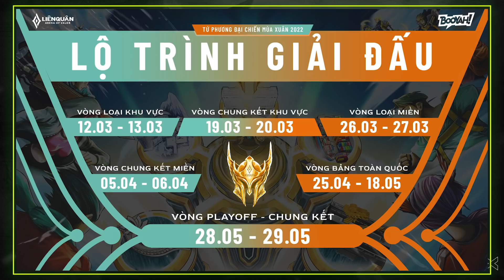Bản tin ngày chẵn #131: FL. XBsp3MVP- Thay đổi vị trí chiếm trọn spotlight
Have a nice day my bros!
Đây là kênh youtube của BLV Hoàng Sơn AOV, nếu bạn chưa đăng ký thì nhanh tay bấm vào link dưới nhé!

Ở đây bọn mình có:

• Bản Tin Ngày Chẵn:  thứ 2, thứ 4, thứ 6.
• Tàu Nhanh Ngày Lẻ: thứ 3, thứ 5, thứ 7.
• Xả Hơi Cuối Tuần: Chủ nhật.

Tất cả video sẽ lên sóng vào lúc 12 giờ trưa nha,
Còn đây là nội dung hôm nay:
1) ĐTDV ngày 1 tuần 6: XB chính thức tỏa sáng trong vai trò mới
2) Thái Lan lại ra mắt trang phục độc quyền: Veeramsaya Airi
3) Xiaolin quay trở lại thi đấu: Vị cứu tính khi Hongkong thất thế ?
4) Chia sẻ của các leader: Trước thềm vòng tranh suất hạng 3 miền tứ phương đại chiến
5) Chiến thần One champs : Và đây là Florentino...